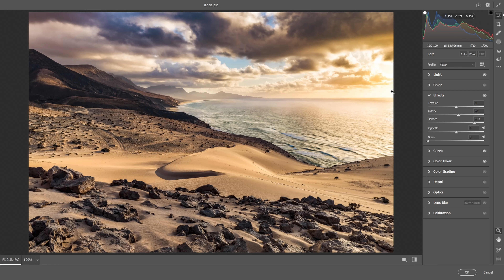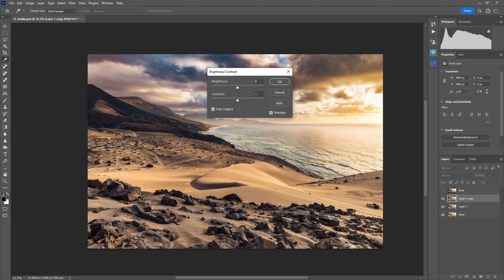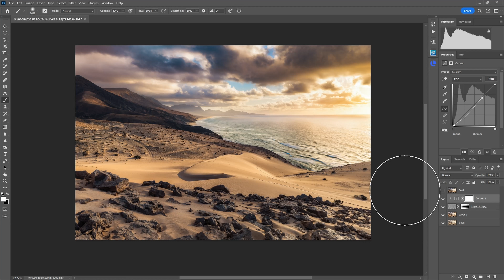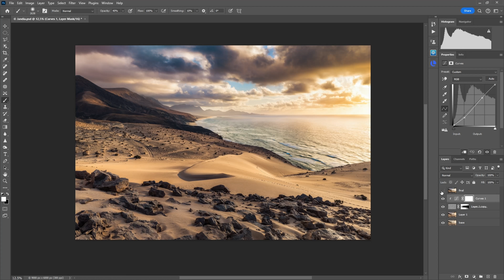Get Stunning Colors in Your Photos With These Photoshop Techniques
In this photo editing tutorial, you'll learn how to turn dull colors into stunningly vibrant colors by introducing color contrast in Photoshop. I show you how to use different tools, including dehaze, selective color, contrast, and my special dreamy photo technique.

You'll also learn how to split the effect caused by dehaze into a color and a luminosity layer to fine-tune the result. This is very powerful and can also be applied to other photo edits.

★☆★ Chapters ★☆★
00:00 Introduction
01:00 Color Contrast in Camera Raw
04:07 Color Luminosity Split
04:53 Color Fine-Tuning in Photoshop
07:14 Dreamy Photo Technique
08:32 Conclusion

★☆★ Dreamy Photo Editing ★☆★

★☆★ My Newsletter ★☆★

★☆★ Photography Equipment ★☆★